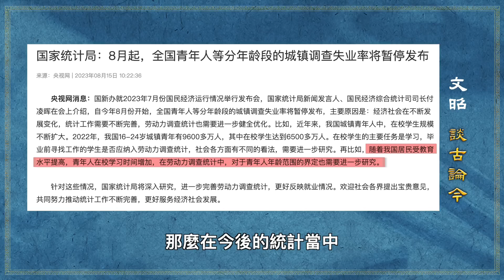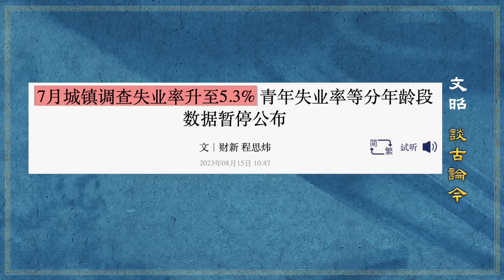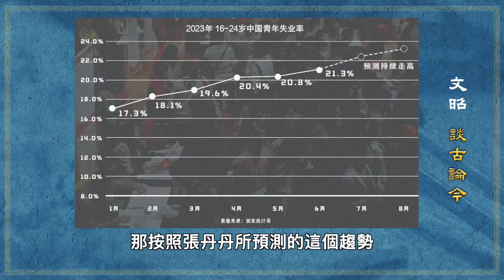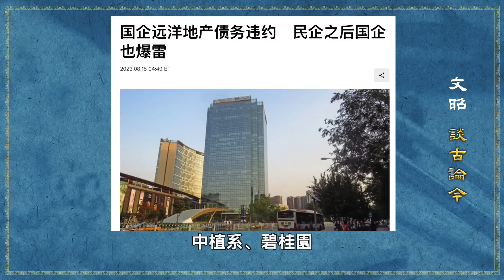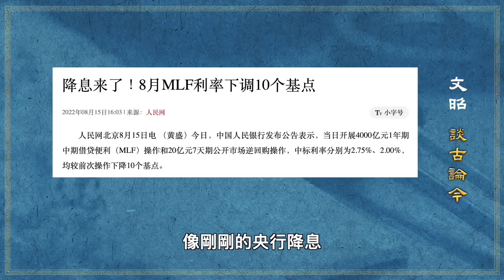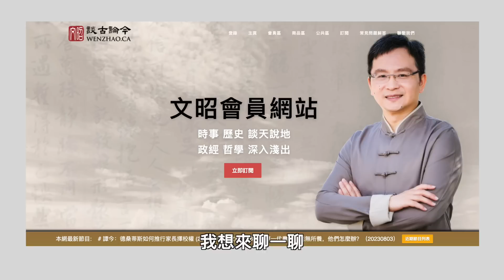統計局、央行多難穿幫，宣告大失控時代到來！鐵拳怎樣閃崩，有人示範過一次（文昭談古論今20230816第1292期）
進入主頁以後，有「立即訂閱」的按鈕提示。🙏🌹😊
不論成為哪種級別的會員，您都可以觀看我們過去5年多積累的約600期會員專享節目😊